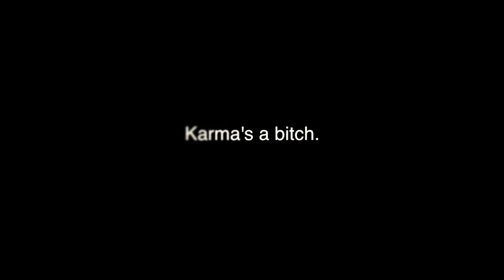Matt O'Rourke Narrative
film final